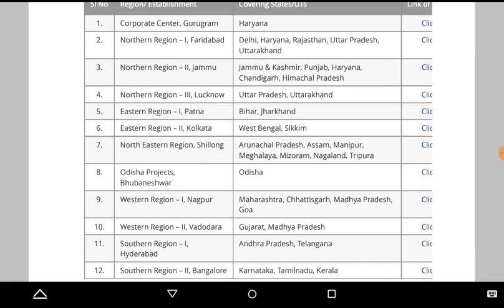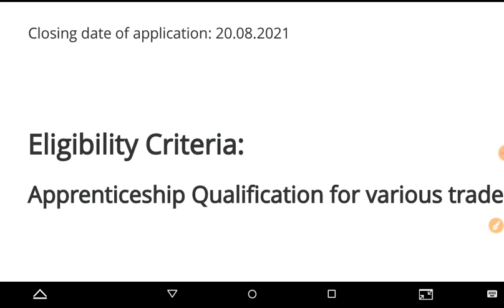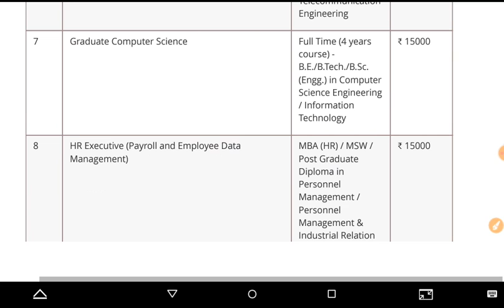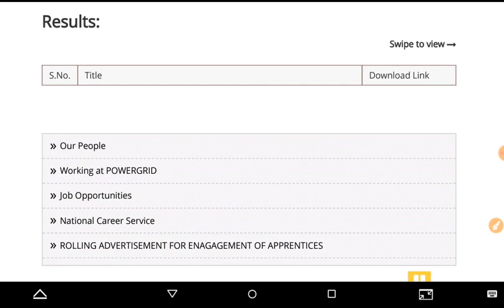No Exam | PGCIL Recruitment 2021: Apply Online For Technical Posts